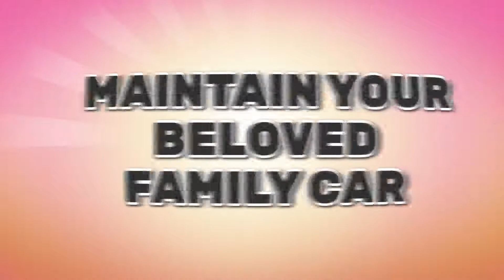Road to Guangdong [XOne/PC] Driving and Repairing Road Trip Gameplay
Road to Guangdong is a story-rich management game where you join Sunny and Guu Ma on the journey of a lifetime, as they travel across China in their aging but beloved family car.

This new trailer shows off gameplay footage of the game’s driving, repairing, maintaining and trading elements – all crucial to the Road to Guangdong experience.

Road to Guangdong will release in Steam Early Access for PC on 16 May 2019, for 2-3 months, and will then arrive on Xbox One later in 2019.